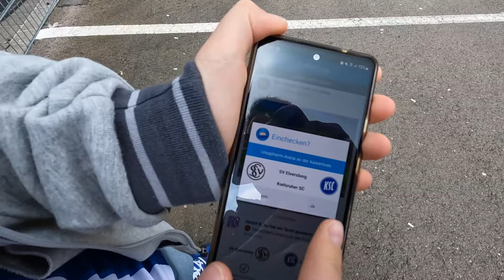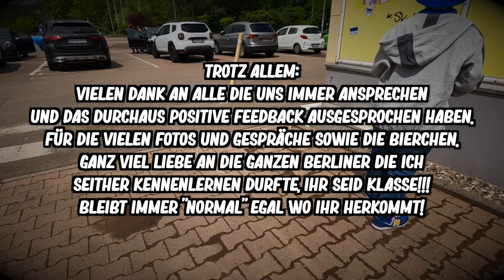☢️SV ELVERSBERG - KARLSRUHER SC🧿 | 0:3| SAISONENDE 5️⃣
Schöner 0:3 Abschluss in Elversberg
Kommentiert mit der 5️⃣ für unseren 5. Platz in der Tabelle.
Für mehr unter der Woche:
👉 ABO für mich
🔔 GLOCKE AN um nichts zu verpassen